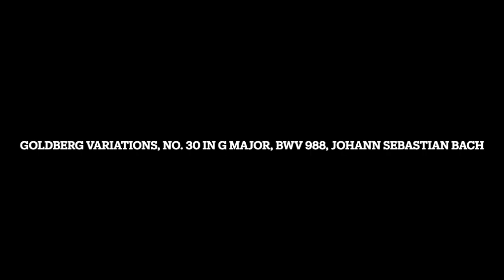Goldberg Variations, No. 30 in G Major, BWV 988, Johann Sebastian Bach